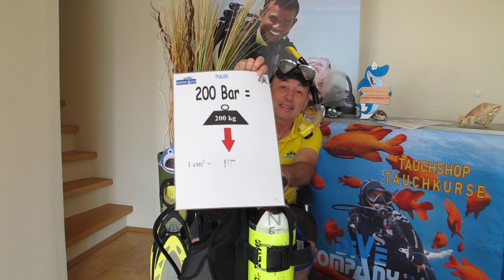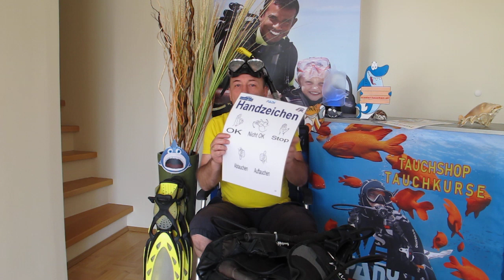Dive Company - Bubblemaker Schnuppertauchen für Kids ab 8 Jahre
Bubblemaker - Wie ist das mit dem Tauchen?

Was braucht man alles zum Tauchen?
Ab wann darf ich Tauchen?
Das und vieles mehr wir dir in diesem Video erklärt!